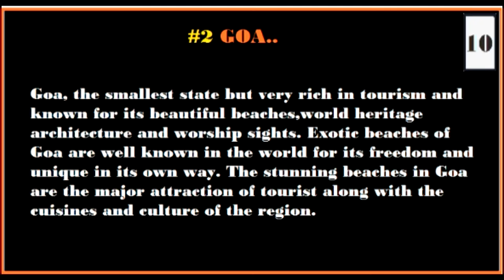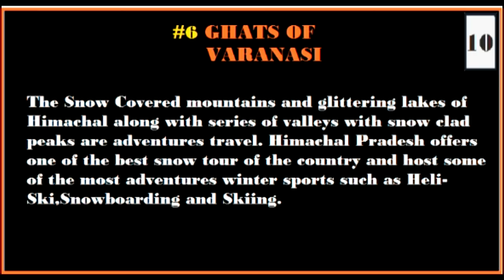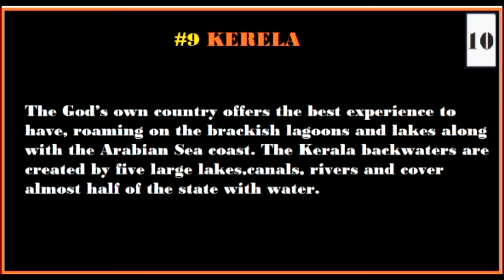TOP 10 PLACES TO VISIT IN INDIA BEFORE YOU DIE !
Planning a trip with family? Ten Counts presents you top 10 places to visit in india.

#1 Night in The Thar Desert : The Great Indian Desert is situated in the Royal state of Rajasthan and surrounded by Aravalli mountain ranges and Great Rann of Kutch. Thar Desert offers one of the wonderful experience, A night among the dunes along with enjoyable camel ride. Bikaner is known as the jewel of the Thar Desert or desert city of India located in the middle of the great Thar desert with extreme climate conditions.

#2 Exotic Beaches of Goa : Goa, the smallest state but very rich in tourism and known for its beautiful beaches,world heritage architecture and worship sights. Exotic beaches of Goa are well known in the world for its freedom and unique in its own way. The stunning beaches in Goa are the major attraction of tourist along with the cuisines and culture of the region. Apart from white-sand Beaches, Goa is also famous for owing rich flora and fauna along with the Western Ghats range.

#3 Ladakh : Ladakh is home to some of the most spectacular lakes of region situated at a height of 4,350 m. These lakes of Ladakh changes forms at every next hour of the day and appear most beautiful during the evening. Pangong Tso is one of the most beautiful high altitude Lakes of Ladakh along with other Tso Moriri Lake. The blue skies over the lakes along with tremulous light of sun on the the water bodies give a shimmering reflection which looks like stars on earth.

#4 Forest of North East : The dense and dark forest of North East states occupies 25 percent of India’s total forest and cover the all seven sister states of India. There are 51 types of forest found in the north east region classified as deciduous forests, semi evergreen,wet evergreen forests, alpine forests and temperate forests. These forest offers 7 major National Park and home to 10,000 species of flowering plants and endangered species of animals along with vulnerable species of birds.

#5 Rann of Kutch : The Great white Rann is located mostly in Kutch region of the state and a remarkable place to visit in Gujarat. Great Rann and little Raan of Kutch are one of the largest salt deserts in the world.

#6 Ghats of Varanasi : Varanasi or Banaras is one of the oldest city in India situated along with the banks of the holy river Ganges in Uttar Pradesh. Varanasi is considered as the holy city by Hindu’s as well as by Buddhists, Jains and regarded as the temple city of India. The city has number of ghats along with the Ganges river, which are used for bathing and cremation, so also known as burning Ghats of Varanasi. Varanasi Ghats are one of the UNESCO World Heritage Site in India.

#7 Tranquil Hills of Kodaikanal : Kodaikanal is a gift of forest located in Dindigul district in Palani Hills at Tamil Nadu. The hill city is blessed with dense forests, Cascade Waterfall,beautiful meadows and Pillar Rocks. Tranquil hill region is also known as Princess of Hills with beautiful spots of interest like tranquil lake,Dolphin’s Nose,laid garden and giant rock pillars.

#9 Backwater of Kerela : The God’s own country offers the best experience to have, roaming on the brackish lagoons and lakes along with the Arabian Sea coast. The Kerala backwaters are created by five large lakes,canals, rivers and cover almost half of the state with water. Kerala backwaters server as National Waterway for backwater cruises to link number of towns, cities and facilitating cargo movement and backwater tourism. The lakes are one of the major attractions of Kerala and home to unique species of aquatic animals and birds live alongside the backwaters lagoons.

#10 Waterfalls in Shillong : Mawsynram is a small village located on the East Khasi Hills of northeast Meghalaya state. The place is known as the wettest place on Earth with an annual rainfall of 11,872 mm. Meghalaya also host another wettest place call Cherrapunji next to the Mawsynram and receives second highest rainfall of the year. This region is surrounded by big hills,lush green mountains and number of famous waterfalls in India.